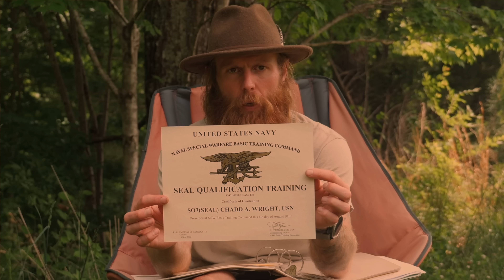What GPS Watch Do I Wear?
#1 GPS Watch | Everything You Need For Fitness And Adventure

Tons of people have asked me what GPS watch I wear. Well, here you go.

Check out NUFF SAID RUNNING: nuffsaidrunning.com

Nuff Said